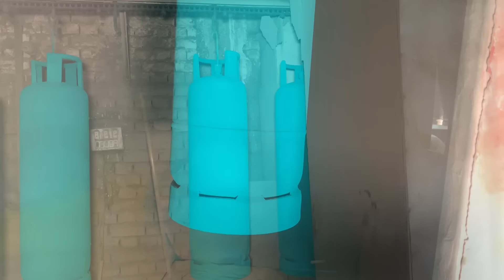Indigenous Process Of Manufacturing High Quality LPG Gas Cylinder Factory Processes Video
______________/LINKS\_______________
My Other YouTube Channels:👇
Also Watch Videos of This Facebook Page👇
______________/LINKS\_______________
S F Skills